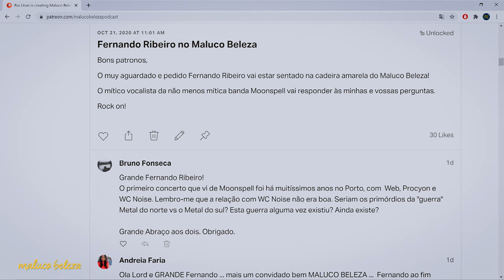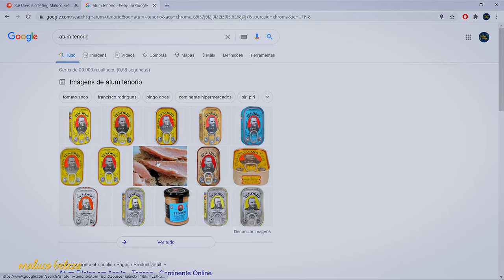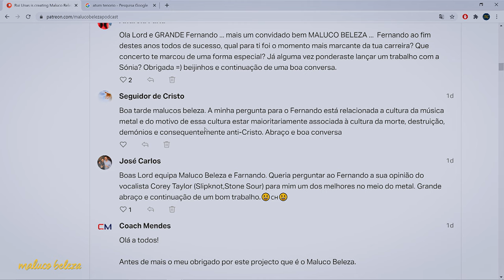Fernando Ribeiro - "10 coisas portuguesas que me fazem feliz..." - Maluco Beleza (2/4)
A EQUIPA